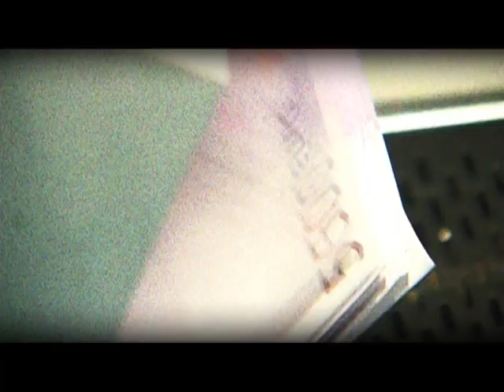Promo Culisele Statului Paralel 3 noi MAINE BUN